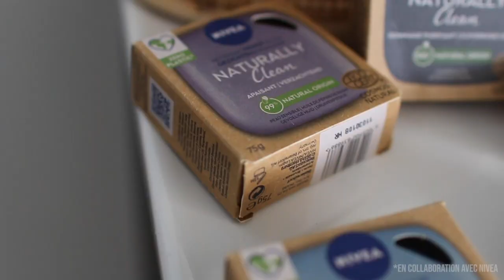MA NOUVELLE VIE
Bienvenue dans une nouvelle vidéo morning routine. Première dans ma nouvelle maison en Espagne, pour vous partager un bout de nos matins.

Ma brosse soufflante
Mon maquillage

Ma boutique Amazon